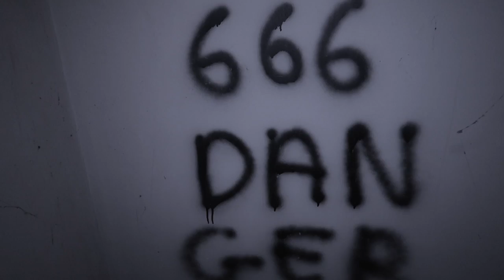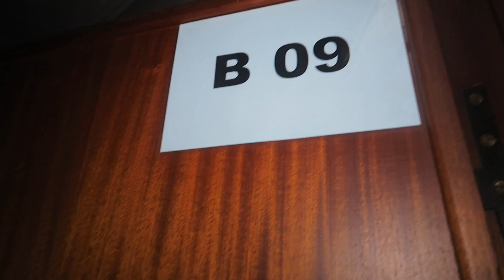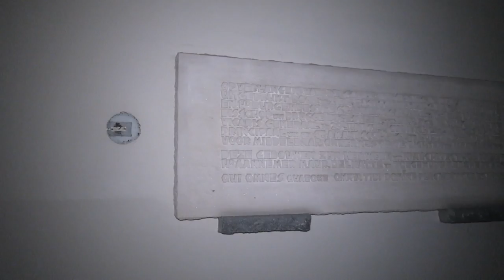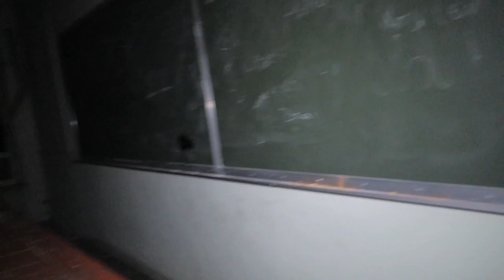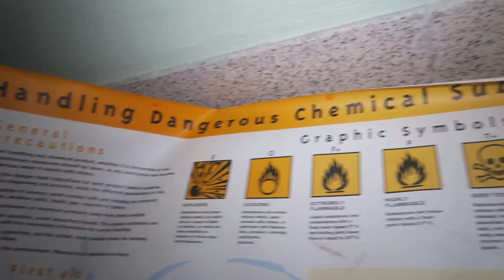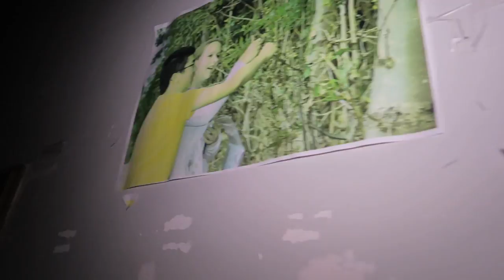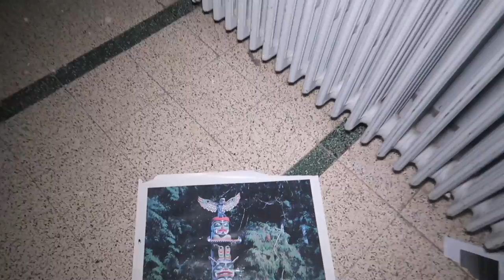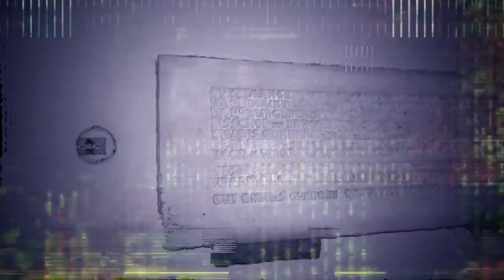(SCARY) NIGHT TIME EXPLORE inside a HAUNTED ABANDONED COLLEGE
MORE INFO ⇩
In today's video Jefstetics World explored an Abandoned College that is not abandoned for a long time. I heard they wanne demolish the college and build some apartments or houses on it, but am not 100% sure about the houses. Anyways this abandoned school/college was pretty big and there was still some furniture left behind like school banks and stuff like that. There was also some demonic signs on the walls and doors and we heard weird noises during the explore. Like someone was walking on paper and glass and we also heard a few times a door closing by itself.